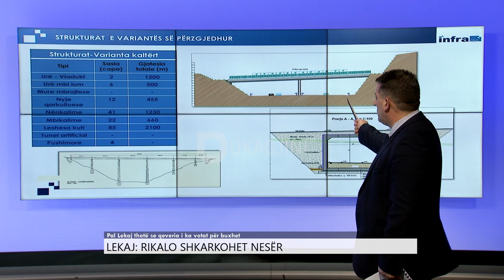Pal Lekaj thotë se Qeveria i ka votat për buxhet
Radio Televizioni Dukagjini